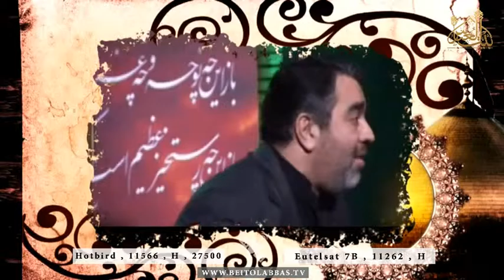هرروز من به یاد تنت گریه میکنم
حاج حسن خلج
19 محرم 1438